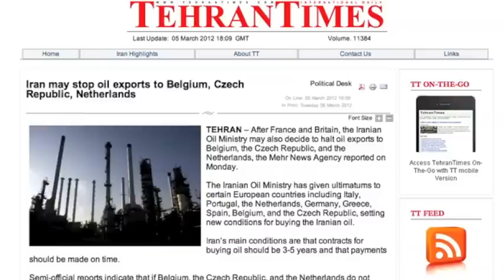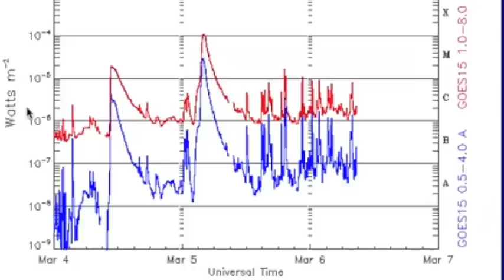2MIN News Mar6: Iran/Israel, Quakes, EARTH FOOTPRINT ON THE MEGASPOT